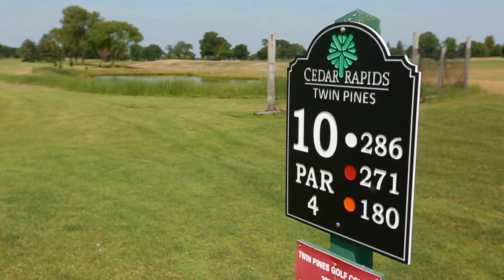Sunday Golf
Playing a Sunday best-shot with dad and the uncles. The rules included the ability for each player to throw their ball once during the round to improve their previous shot. Really fun!

It was also my first time in the field with the Ive Lotus custom picture style for my Canon Mark III. Great color and skin tones.

Filmed on the Canon 5D Mark III w/ 16-35mm f/2.8 L II. Edited on Premiere Pro CS6. Minimal exposure compensation in Davinci Resolve 11.